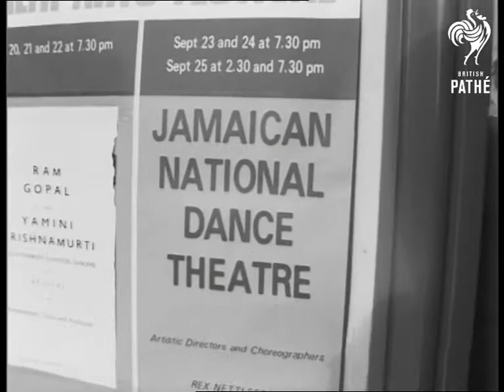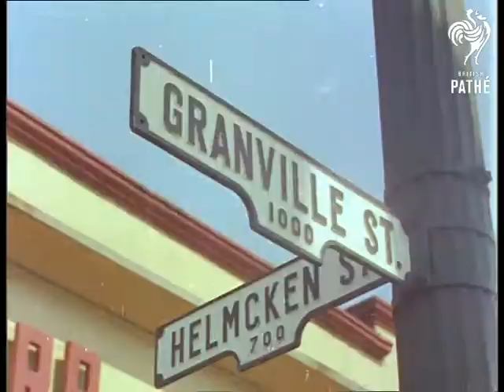Flight Over Canada (1959)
Canada.

CU street sign 'Granville Street'. VS People on a sandy beach and some girls are sitting in a group. CU Girl putting suntan oil on another. MS Couple of men messing about in canoes just off the beach. VS Two young men doing handstands etc. on beach. Pan of Trans Canadian Super Constellation plane taking off. Aerial shots while crossing Canada showing the contrast of the country, the high snow covered Rockies and then the flat inhabited terrain. Some shots have parts of the plane in frame. VS Couple of Canadian people out in little boat on one of the lakes. Aerial view of Lake area with forests up to edge of lake. VS Super Constellation taxiing in, and when passengers get out they are greeted by Canadian 'Red' Indians (Native Americans) in costume.

(Eastman Neg.)
 FILM ID:3138.1